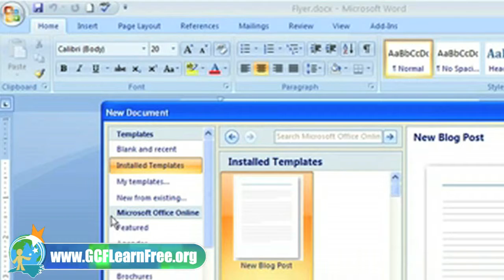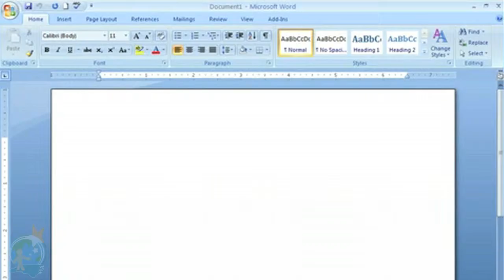Word 2007 Tutorial: New Document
- In this free Word tutorial we show you how to create new documents including templates and blank documents using Microsoft Word 2007.